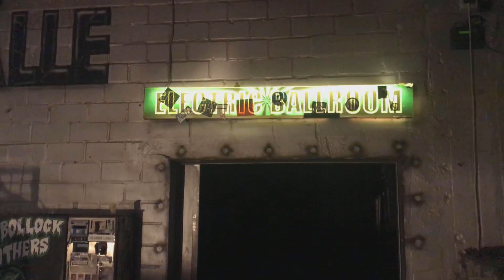The Bollock Brothers - Faith Healer - Münster - Sputnikhalle - 14.1.2019 (Offical)